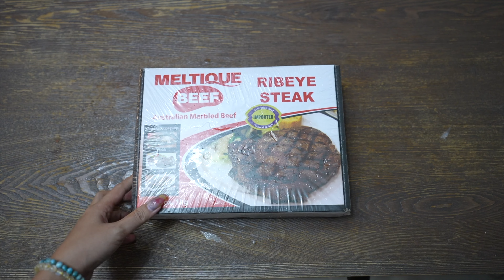How to cope with stress as a small business owner: yoga retreat, grocery, freestyle at lando's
As a business owner, you're constantly in stress. Sharing with you some things I do to cope with stress as an entrepreneur and I hope it helps you too!

A week in my life of resetting in between events, work, and life.

Hello everyone, I am Rizza Lana - Sebastian, an entrepreneur that slowly builds mindful and sustainable brands that takes care of you and the planet. I have quite a few business babies that occupy a huge chunk of my time.

On this channel, I talk about business, my IMperfect zero waste life, productivity, and skincare.

I also co-host of a podcast called Camp Confidence where we talk about success, business, self love, and confidence!

LET’S CONNECT!

MY BUSINESS BABIES:

LANA PH - Cruelty-Free Skincare and zero waste Lifestyle Brand